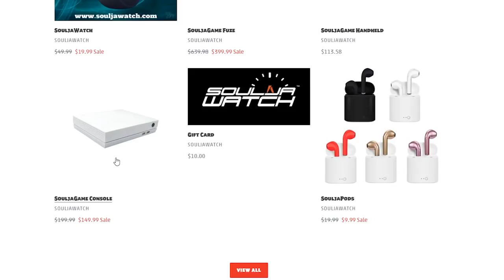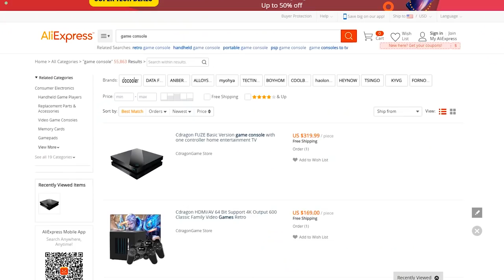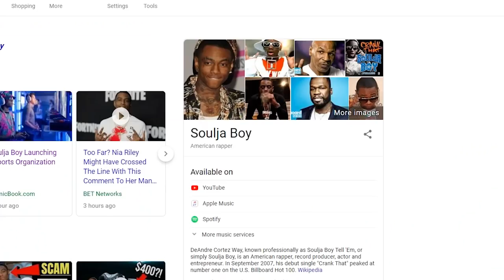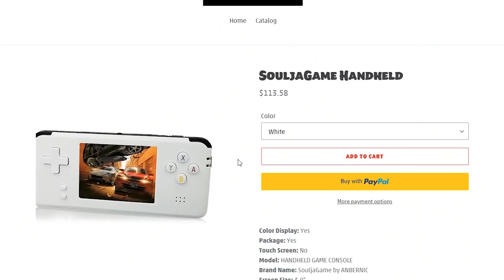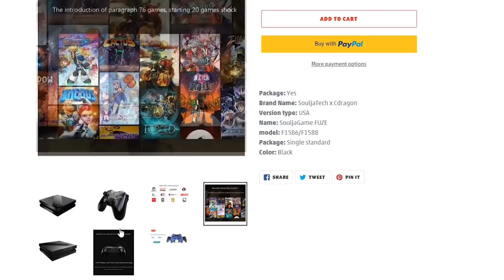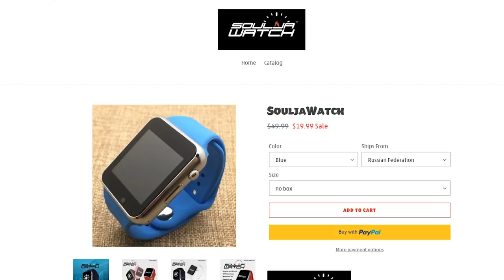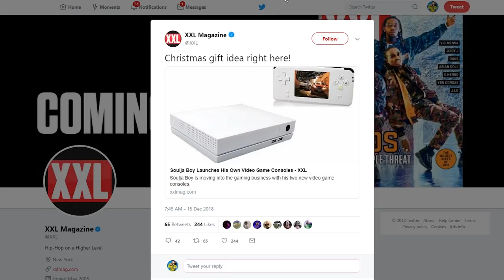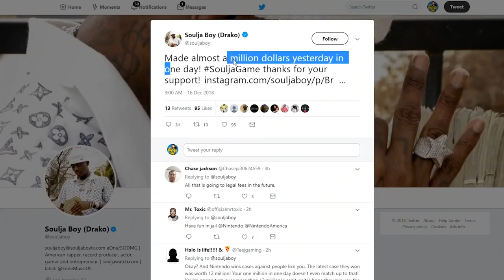Soulja Boy's Game Consoles NEED TO BE STOPPED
We NEED To STOP Soulja Boy. Soulja Game $150, Soulja Fuze $400 and now even Soulja RETRO?! These video game consoles are cheap crap at jacked up prices. It's illegal, immoral and a mistake.